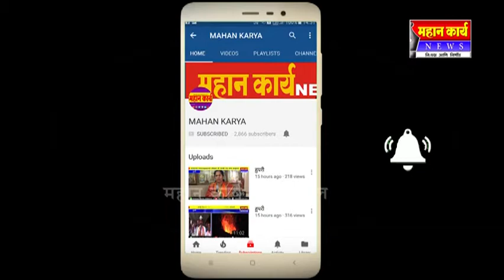आईसाहेब ताराराणी न्यूज साप्तहीकाचे प्रकाशन